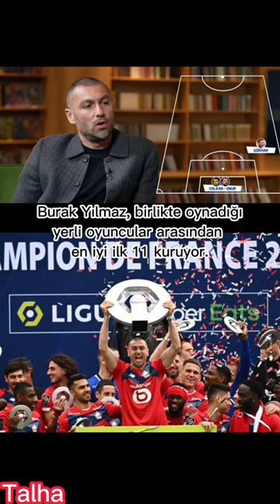Burak Yılmaz, birlikte oynadığı yerli oyuncular arasından en iyi ilk 11 kuruyor.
Burak Yılmaz, birlikte oynadığı yerli oyuncular en iyi ilk 11 kuruyor.